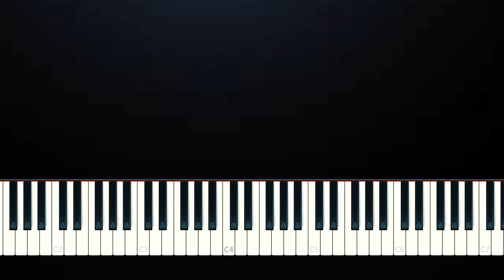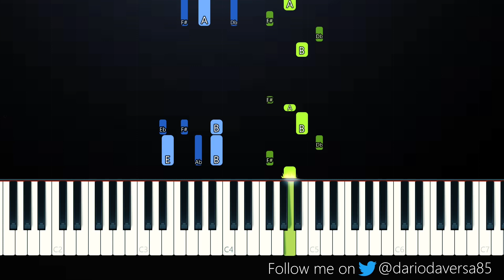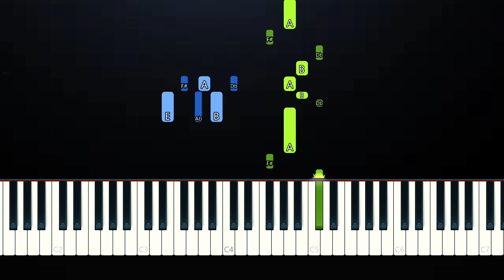TXT (Tomorrow X Together) – Drama (Piano Tutorial)